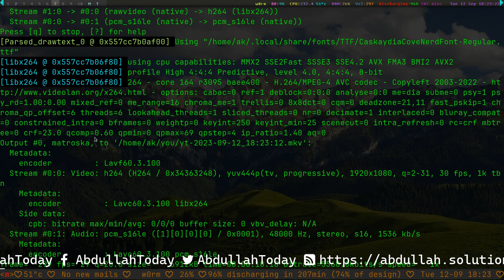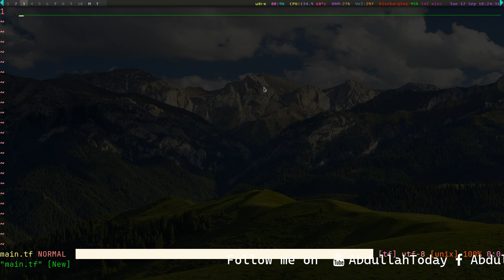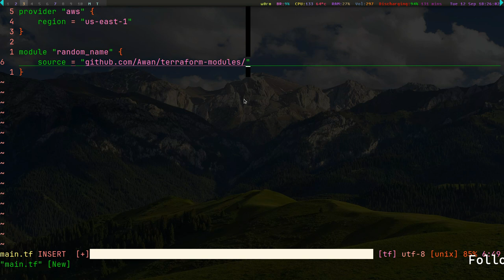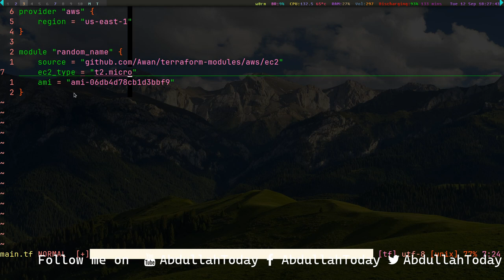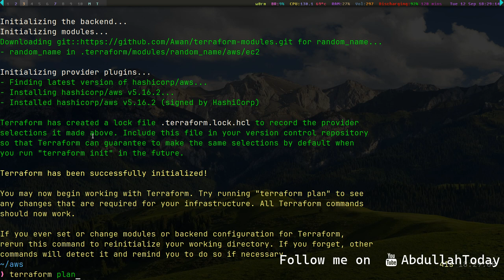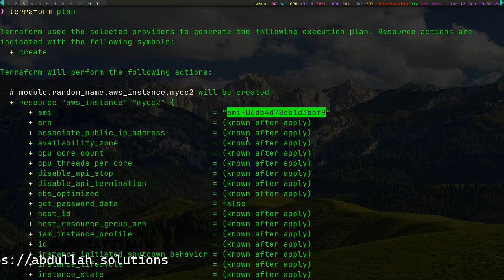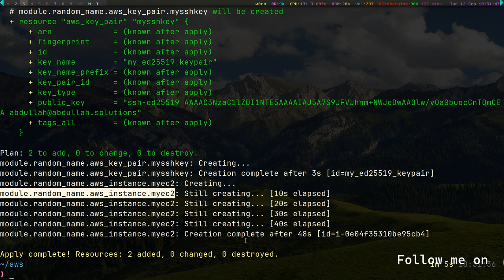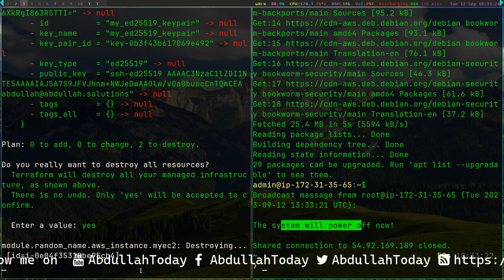terraform modules loading from github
So I will show you how you can use a custom module from github in Terraform.